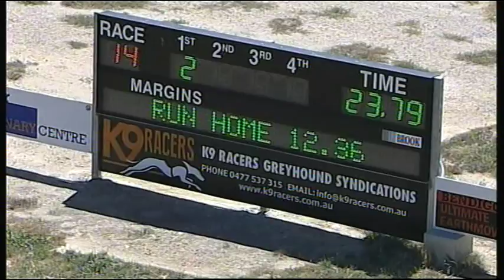BEN R2R 17 H14